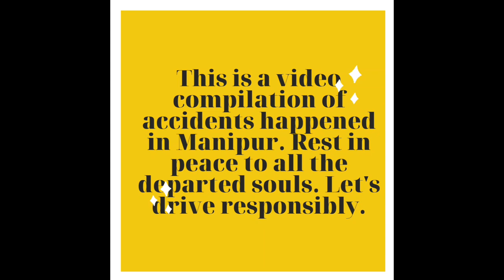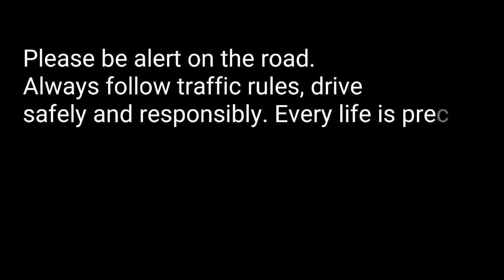Accidents in Manipur. CCTV footage video compilation.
Rest in peace to all the departed souls. No one has to blame when accidents occur because no one wants an accident to happen. Please be careful on the road. Please drive responsibly.

I do not owned any of the videoclips. I am sharing it to create awareness on road accidents.